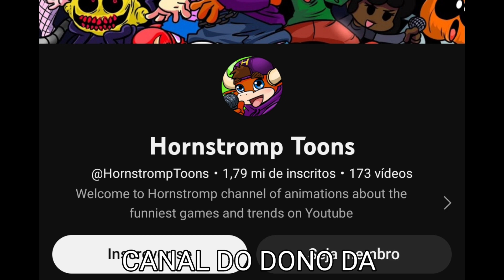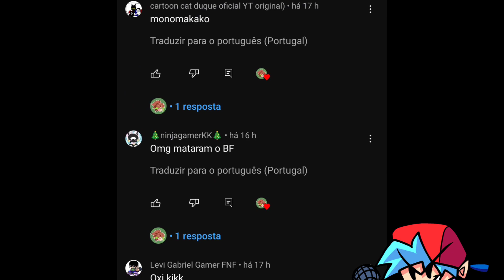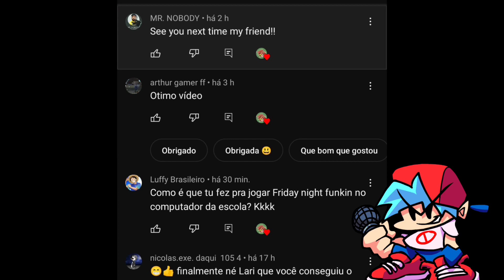O IMPOSTOR QUER MATAR O NAMORADO!!! FNF | dublado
CANAL DO DONO DA ANIMAÇÃO!!!

• LEMBRANDO QUE É SÓ APENAS UMA DUBLAGEM E NADA DE MAIS 🙌

• ENTRE EM NOSSO GRUPO DE ZAP ( VENHA VIRAR UM DUBLADOR OU UMA DUBLADORA! )